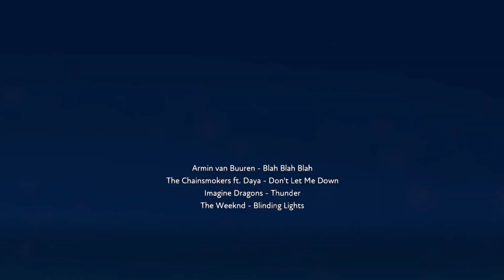The Chainsmokers Don't Let Me Down Remix (FUSER Gameplay)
Hey guys, Here is a remix of Don't Let Me Down Remix by The Chainsmokers  i made in a new game caled FUSER.